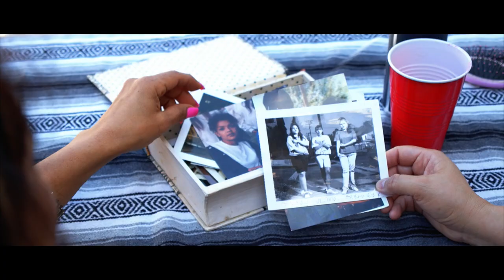A HIGHER POWER - Official Movie Teaser Trailer #4 - 2023 East Los Angeles